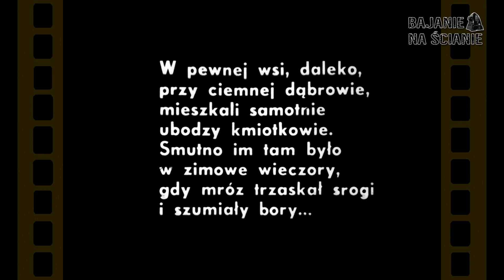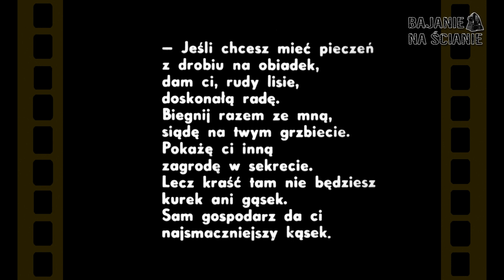PRZYGODY TOMCIA PALUSZKA [Bajanie na ścianie]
Bajka na kliszy diapozytywowej wyprodukowana przez Zakłady Fotofilmowe "Wspólna Sprawa".